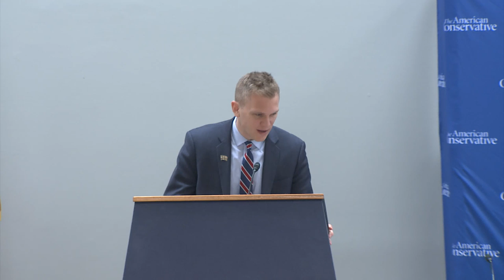Taking Back Congressional War Powers: Saudi Arabia, Yemen and the AUMF with Reps. Buck and Khanna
November 15, 2018-- Washington, D.C. -- Members of U.S. Congress on taking back their war making authority. Our bipartisan panel talks about Saudi Arabia, Yemen and
the AUMF.

U.S. Rep. Ken Buck (R-Colorado)
U.S. Rep. Ro Khanna (D-California)

Moderator: Bruce Fein, Constitutional scholar and attorney.

Opening remarks by American Conservative Executive Director John Burtka and Editor W. James Antle